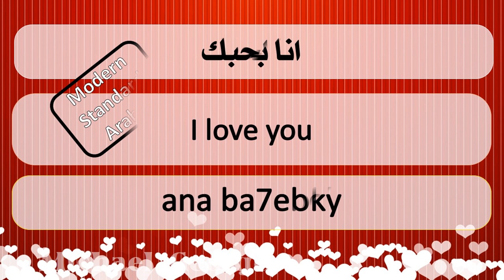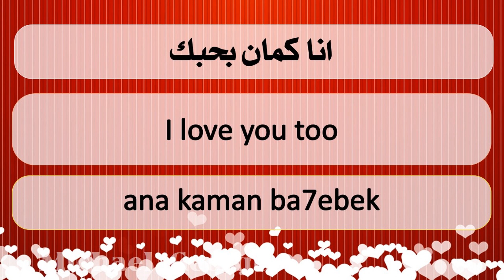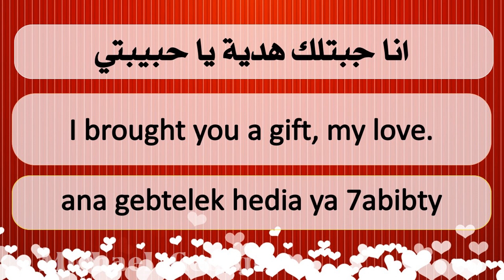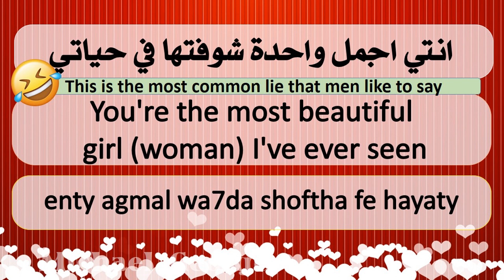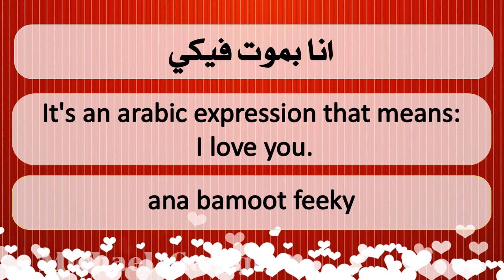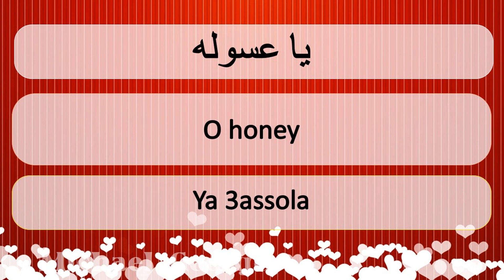Arabic Lesson - Love sentences that a man can say to his woman - Valentine's day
Is your arabic holding you love back? You need not worry. This lesson is all about love vocabulary. If you are madly in love with someone, the are certain phrases that you can use this Valentines. Let's have a look at the sentences that you're going to learn in this lesson:
- I love you and I want to marry you.
- O my love.
- I brought you a gift, my love.
- I miss you.
- You're the most beautiful girl I've ever seen.
- I want to spend the rest of my life with you.
- I love you more than anyone else.
- You're beautiful.
- You're like a moon.
- You're cute.
- O Honey.
- You're sugar.